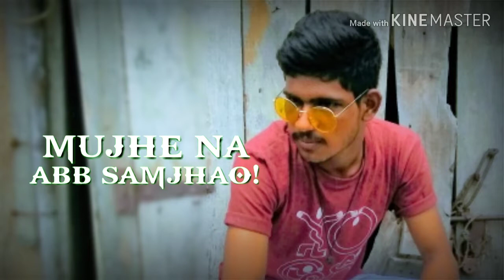I Love My Pikachu A.143